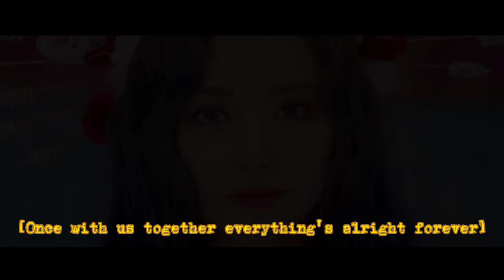TWICE 'Feel Special' as a Netflix Film Trailer